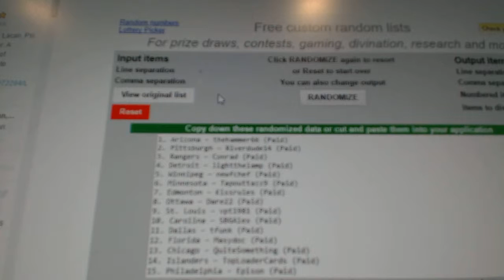C&C #6653 Multi Random